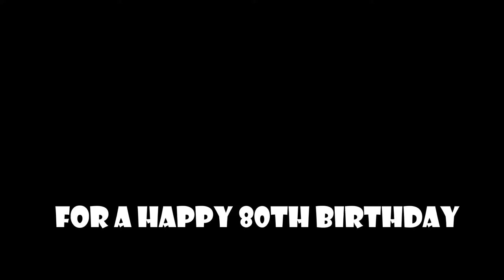Bistro Vonichos: Food Tray Vlog #1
An age filled with pride to treasure with family and friends in celebrating by your side.

Thank you po Ma'am Julienne Andi and the family of the celebrant for choosing us to be a part of such a celebration🤗

"I always say that I don't believe I'm a chef. I try to be a storyteller."
- Jose Andres

I do catering and food trays for occasion, you can know more about me on FB Page: